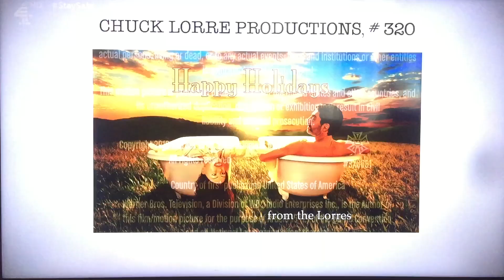Chuck Lorre Productions, #320/Warner Bros. Television (2010)